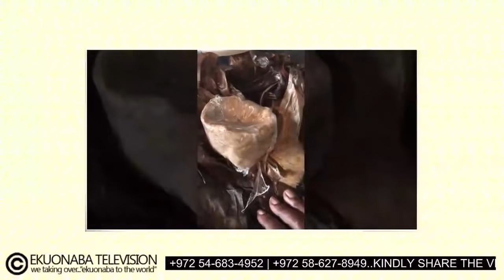guy selling aci^d bu^ster^d very serious...must watch and beware